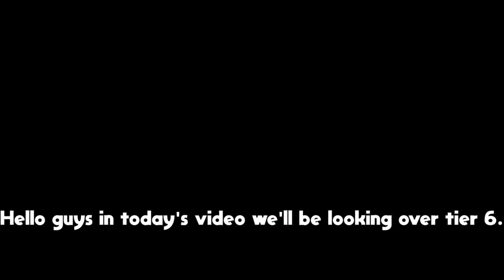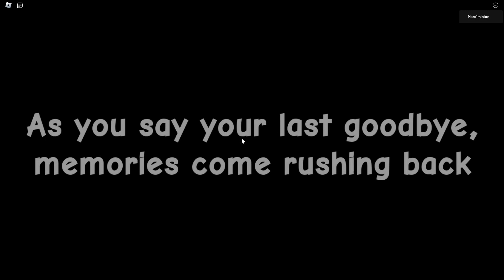What You Need To Know About Supernova T6 In Grass Cutting Incremental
This Video Shows You What SNT6 Does.